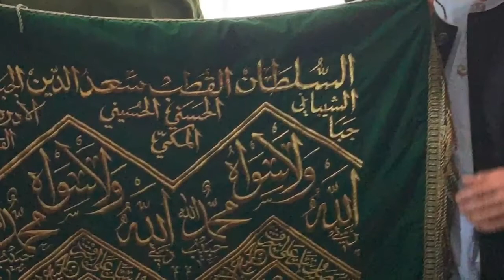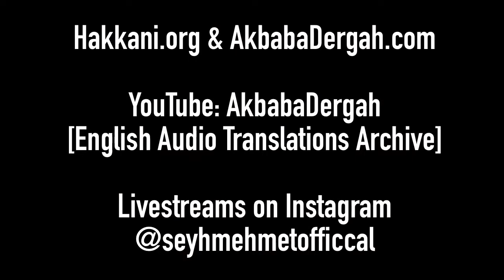During these End Times, fitnah is widespread [ENGLISH VERSION]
Sohbat from Mawlana Shaykh Muhammad Adil filmed at Akbaba Dergah

Mawlana Shaykh Muhammad Mehmet Adil
Tariqa Naqshbandi Aliyya
June 03 2020 / 11 Shawwal 1441
Fajr Sohbat
Akbaba Dergah

Turkish only videos can be found at Hakkani.org
Livestreams on Instagram @seyhmehmetofficcal